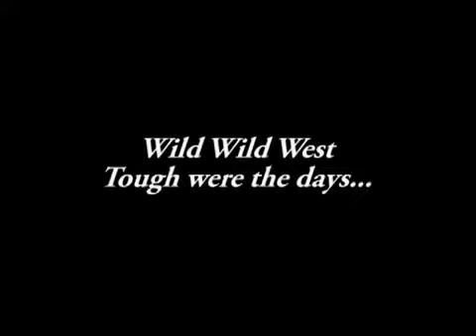Cowboys, Indians, and blonde chocks modern world